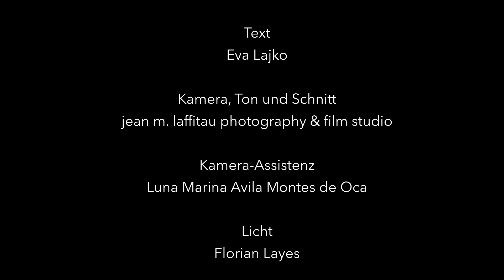Die Bewegungsprinzipien des Chladek-Tanzsystem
Dieses Video gibt Einblick in das Chladek-Tanzsystem:
die Bewegungsprinzipien, die Lehrweise und seine tänzerisch-künstlerische Anwendung.
Rosalia Chladek war eine Tänzerin, die von 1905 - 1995 gelebt hat. Sie war Pionierin des Freien Tanzes und hat ein Tanzsystem entwickelt, dessen Prinzipien allen Bewegungen zugrunde liegen. Somit ist das Tanzsystem stilfrei und kann wie eine Grammatik für alle Tanzstile und Bewegungsformen genutzt werden.

Informationen zur Ausbildung in Bewegung, Tanz und Tanzpädagogik findest Du